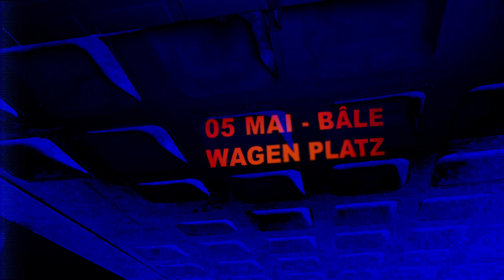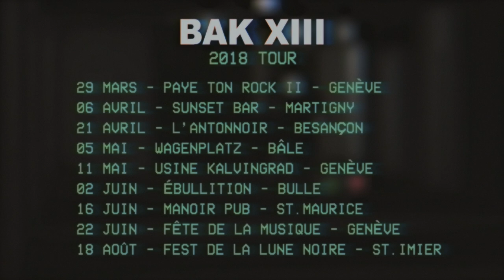BAK XIII 2018 TOUR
First part of the 2018 Tour !

More shows will come.

Directed by : Judge Drek